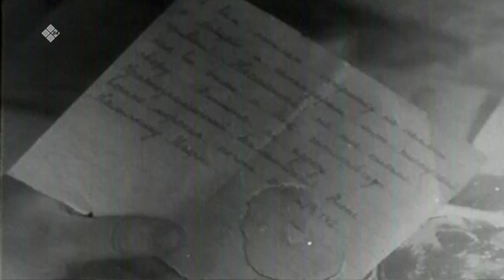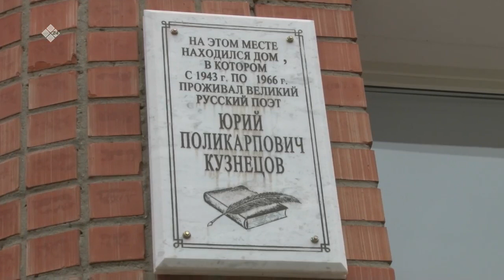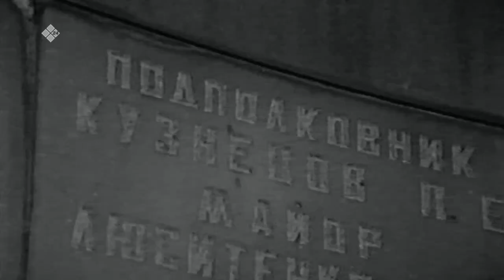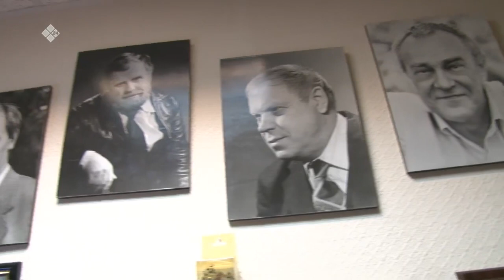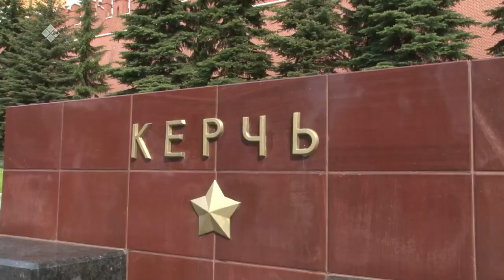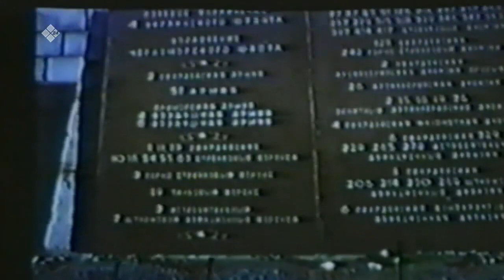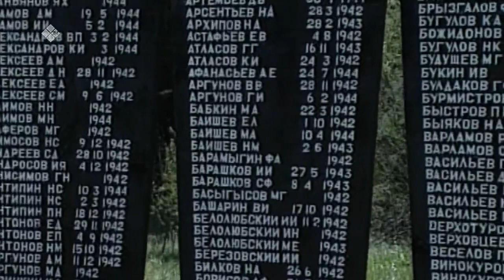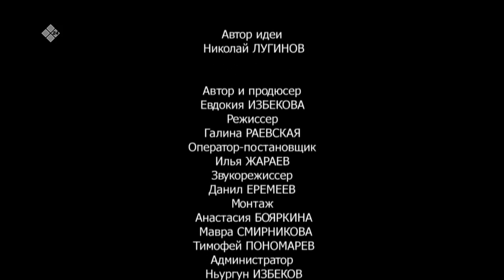«Аал Луук Мас» Юрий Кузнецов. Взгляд с Востока (11.05.21)